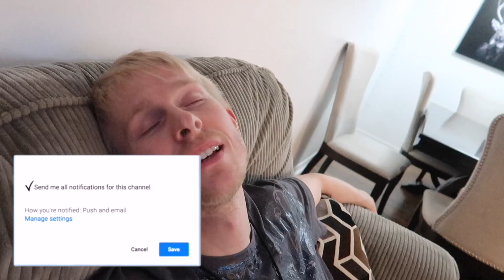🇨🇦 Cocinando POLLO A LA BRASA para mi familia CANADIENSE / PERUANA EN CANADA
David Kiezebrink
PO BOX99900
EV 121885
STN MAIN
LINDSAY , ON
K9V 0L8
CANADA